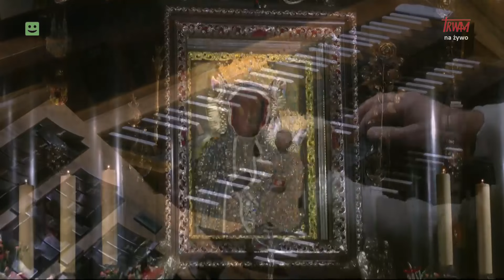Apel Jasnogórski 05.10.2024